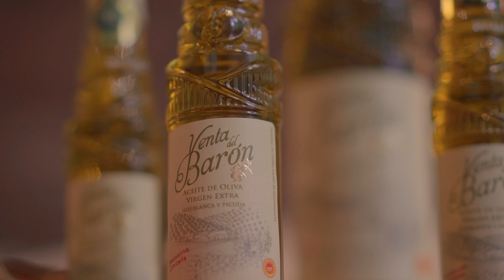MUELOLIVA - Venta del Baron Event 06/24/2019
Man-Laï Event Planning & Creative Marketing

Our Successful Venta del Baron event at the Sousa House for the  World's Best Olive Oil award from the International Olive Council.

Over 70 years ago Mr. Muela Mateo Velasco, founder, decided that the future of olive oil was in the perseverance of the tradition, rather than massed production. With this wise decision, he became the first to demonstrate that in the olive oil sector, attention to quality may provide the best results.